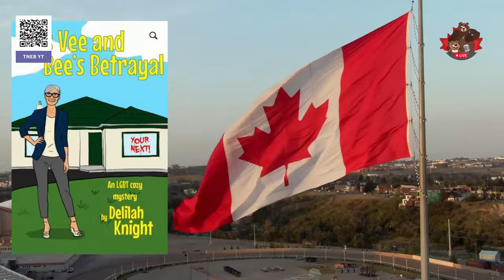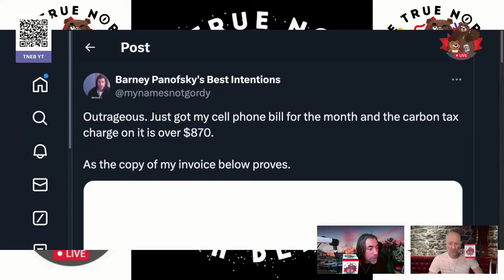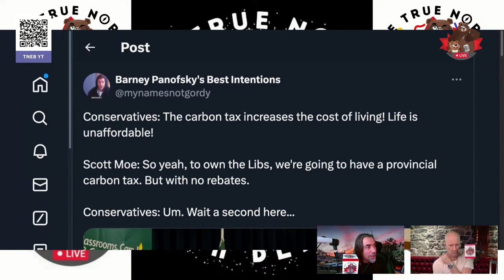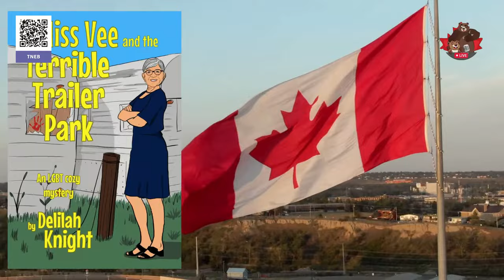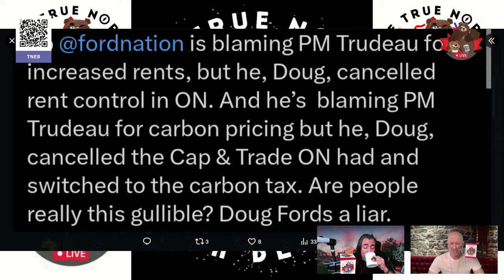Target: Young Canadians -- The Daily Beaver Morning Show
From the Minister of Housing, Sean Fraser:

We need to make sure affordable housing stays affordable.

The Canada Rental Protection Fund will get low-cost housing into the hands of non-profits to protect the people who live there now, and to keep costs low permanently.

The upcoming Budget will include $1.5 Billion rental protection fund, meant to preserve rent prices.

The amount of idiotic, ignorant, ill informed response to this announcement is, well, I'll say it; insane.

"That's a bold move Cotton, let's see how this plays out..."

Episode 354, Fri Apr 5, 2024, Here, We, GOOOOOOOOOOO!

On Episode 354 of our show, we explore some of the early announced budget goodies and Premier Scott Moe scamming citizena with a hidden carbon tax, he put in place, in 2019, and to which he added electricity in 2023.

Also, we talk about:

Asbestos
Good Friday Meltdown
Housing Goodies
Moe’s 2019 Carbon Tax
Global vs Local
WCK Fallout
NATO’s 75th
Nunavut’s 25th
Foreign Interference Inquiry
Petro-Canada
AB NDP Leadership
Athletes Who Make Us Proud

* The Peppermaster